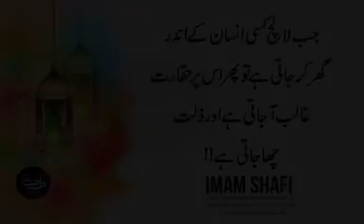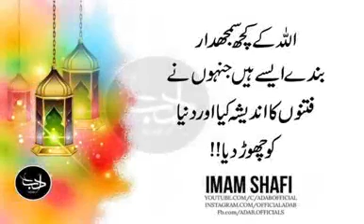imam shaafi حضرت اما م شافعی رحمتہ اللہ تعالی علیہ